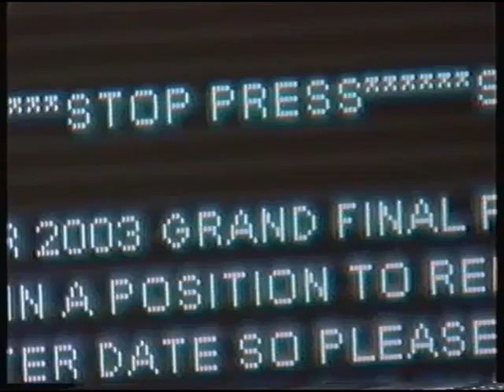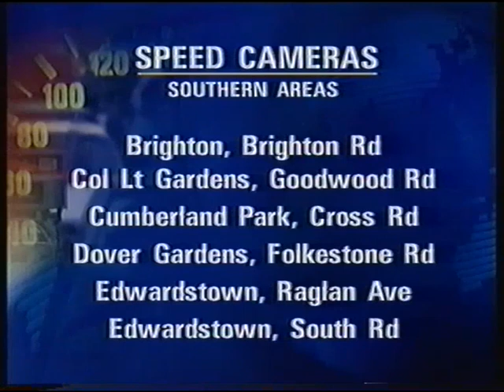Channel 9 Sports Report James Brayshaw and Speed Camera Locations 2002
Australian VHS Channel Sports Report from 2002